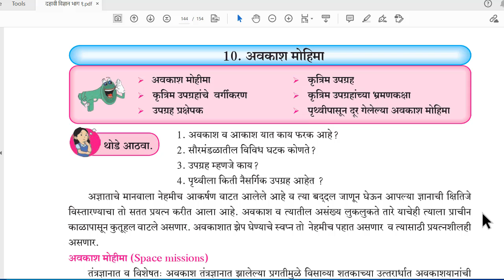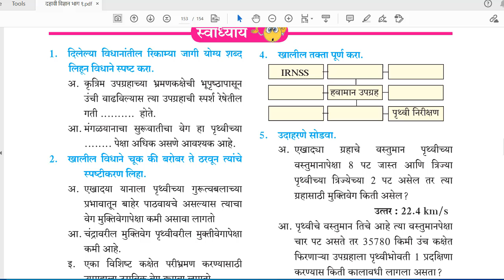इयत्ता दहावी प्रकरण अवकाश मोहिमा कमी केलेला अभ्यासक्रम